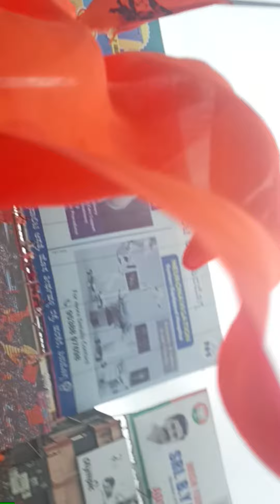hindu mahasabha ganapathi Shivamogga india karnataka hinduism ganapatibappamorya ganesh dj (1)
Channel name
TECHNICAL MINDS MACHA

TECH GURU (Link )

ANIMANIA

Song name

Only in language ask in comment.
Every requested movies and songs will be uploaded after the day u comments.
Every requested one will be given importance and return comment too.